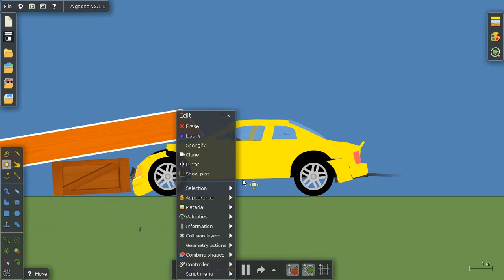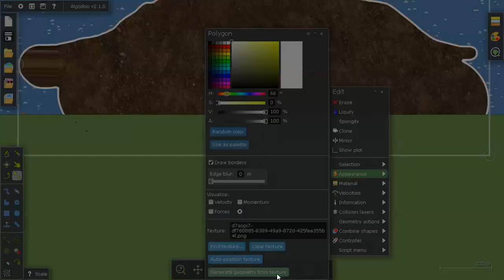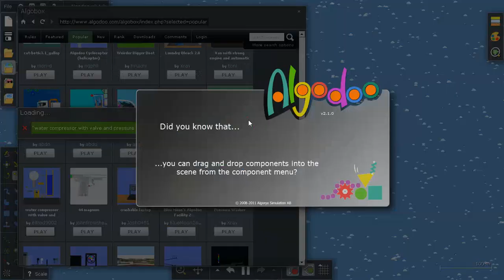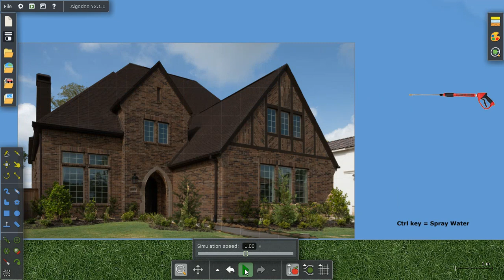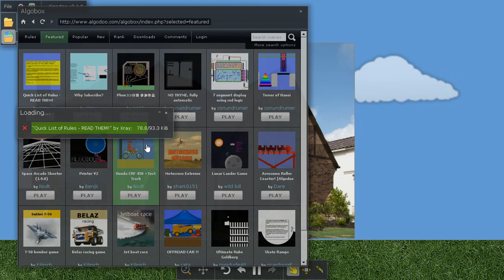Algodoo Car Crash #2